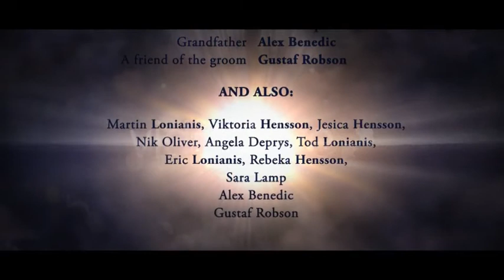Movie Pack - Classic of Cinema - After Effects Project Files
Best Movie Pack - Classic of Cinema - After Effects Project Files
UPD 0.1.: Was fixed the bug of working CC Ligth Burst 2.5 (a standard plug-in of After Effects), now a rendering and a custumization process will be much faster! Also, the project is available now only for After Effects CS5.5 and above. If you have had problems in a working process with the project in new versions of After Effects, then please download the project again.
1. 4 project files
2. Five color presets
2. Two options resolution 1920×1080 and 1280×569
3. There are NO PLUGINS
4. Video operation manual
1. Titles – Orchestral Romance 1
2. Logo Opener – Futuristic Intro 2
3. Cast – Sky Half